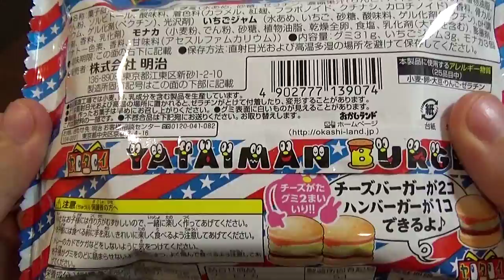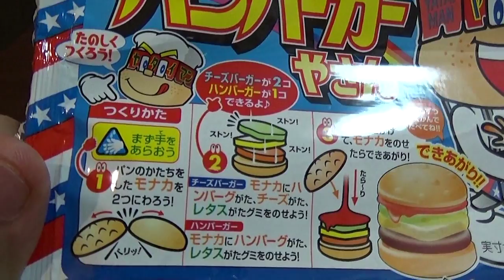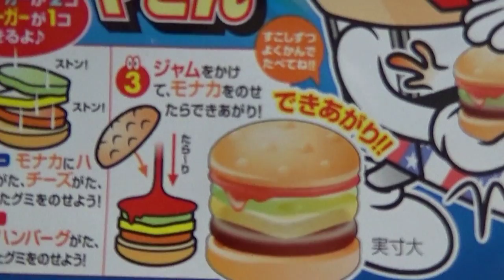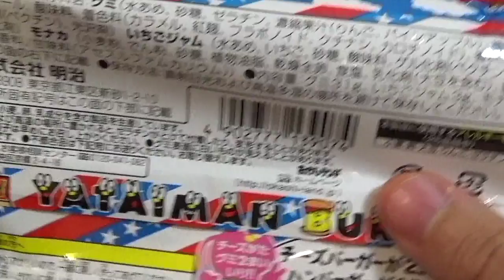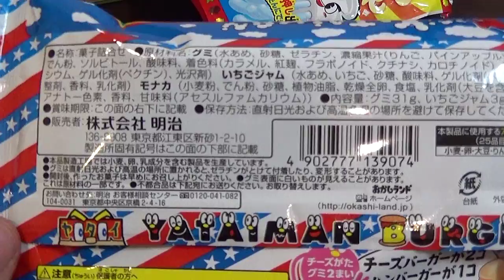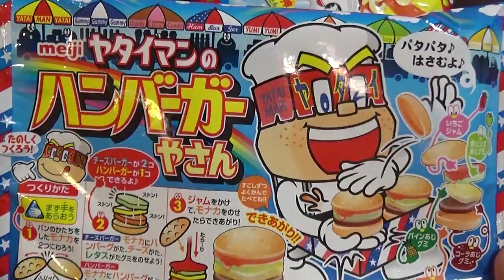『遊べるお菓子』ヤタイマンのハンバーガーやさん＃44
ゆるーく遊べるお菓子・知育菓子を楽しみます。　『ヤタイマンのハンバーガーやさん』